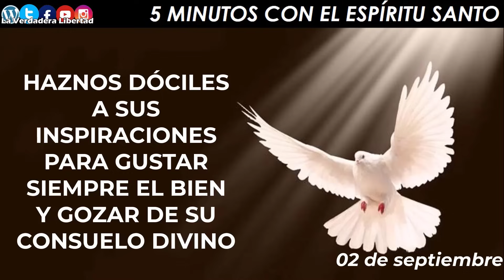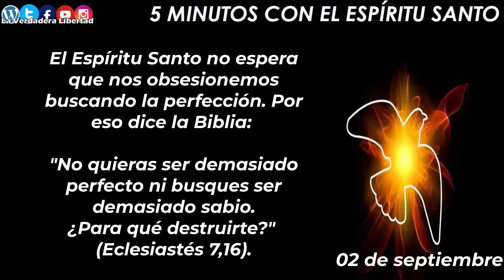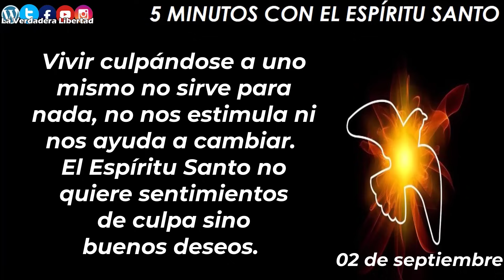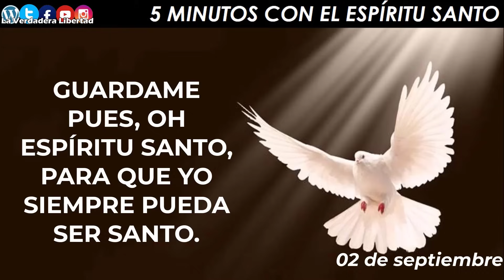los 5 minutos con el Espíritu Santo 02 de septiembre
02 de Septiembre

El Espíritu Santo no espera que nos obsesionemos buscando la perfección. Por eso dice la Biblia:
*"No quieras ser demasiado perfecto ni busques ser demasiado sabio.¿Para qué destruirte?"*
(Eclesiastés 7,16).
No tienes por qué ser perfecto en todo, ni hacerlo todo bien, ni hacerlo todo ahora. Suelta ese falso ideal. Porque estás llamado a ser feliz en lo que haces, no a destruirte haciendo cosas. La base de todo cambio está en aceptarse serenamente a uno mismo. Eso brinda una calma interior para descubrir los pequeños pasos que podemos dar sin destruirnos. No conviene dar lugar a los reproches interiores que terminan bloqueando todo posible crecimiento. Porque no es cierto que si no cambias ese defecto, no sirves para nada. Ese cambio puede ser importante, pero mientras no lo logres hay muchas cosas bellas que puedes hacer. Tampoco es cierto que nunca vas a cambiar. El cambio llegará en el momento justo. Pero si te desprecias y te lastimas no te preparas para recibirlo.
Vivir culpándose a uno mismo no sirve para nada, no nos estimula ni nos ayuda a cambiar. El Espíritu Santo no quiere sentimientos de culpa sino buenos deseos. Por eso es tan importante mirarse a sí mismos con el amor compasivo y paciente del Señor, perdonarse, y liberarse de esos ideales de perfección que provocan permanentes sentimientos de culpabilidad y de inferioridad. Pidamos al Espíritu Santo que destruya esos sentimientos inútiles.